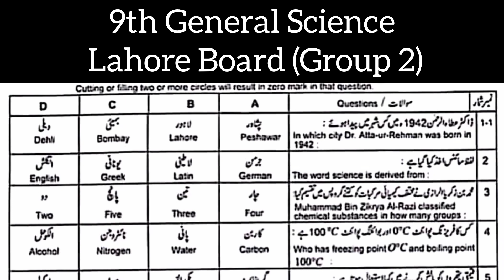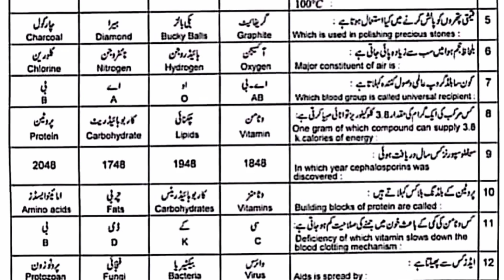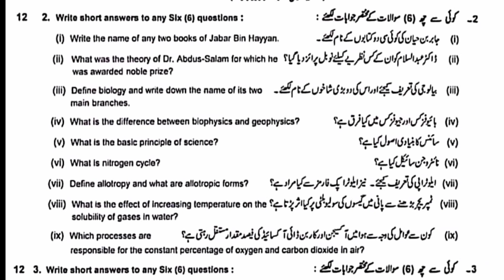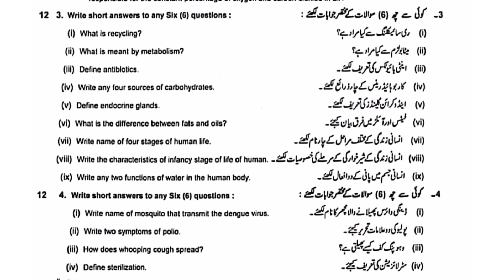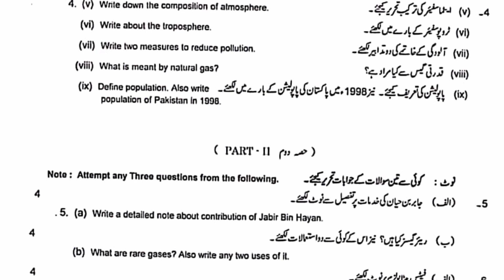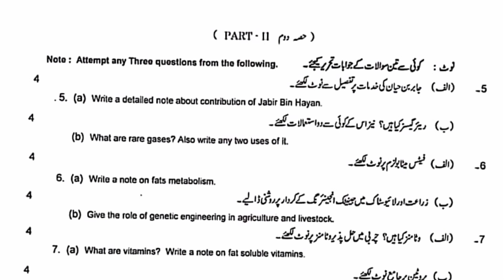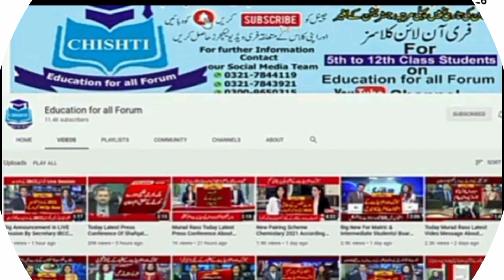9th class General Sciences paper 2023|9th General Sciences Lahore Board second time paper 2023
querry solved